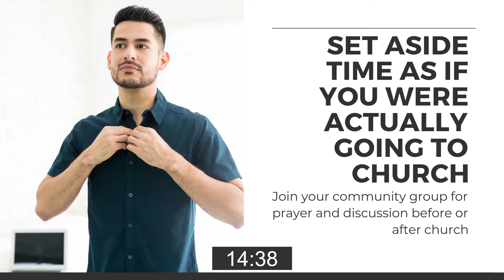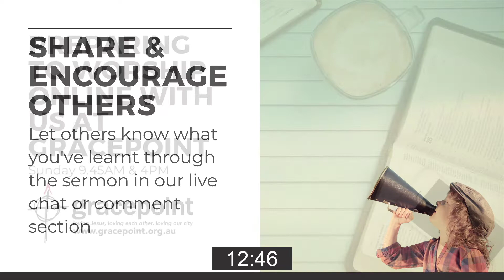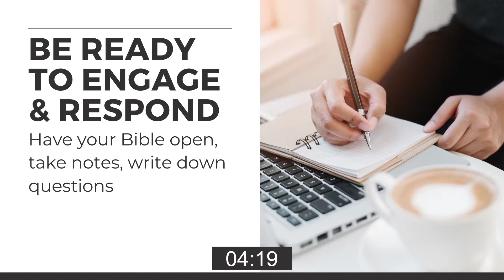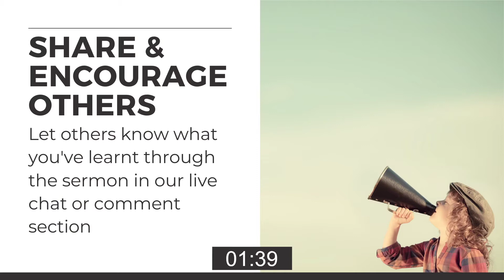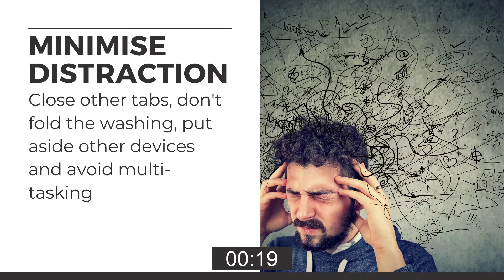GracePoint 9:45am & 4pm | 13 Sep 20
For those who are new to our GracePoint Sunday Church livestream, welcome and we’re glad you’re joining us! If you’d like to connect with our online community, if you have questions, or if we might be able to help you, please feel free to fill in our Connect With Us card above

A copy of our full Sunday worship program can be found

A pdf copy of the Sermon outline can be found

At this time if you need prayer, we’d love to pray for you.